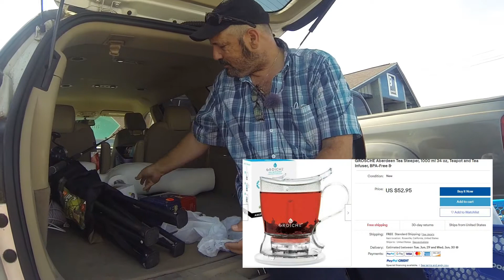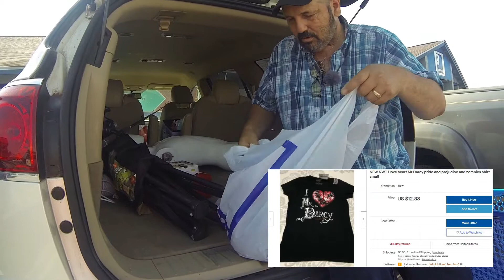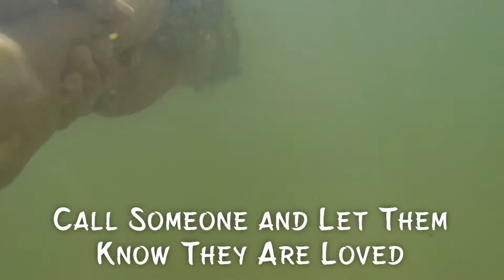Treasures on Land and Sea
A few of our picks from a local Goodwill and a surprise water adventure.